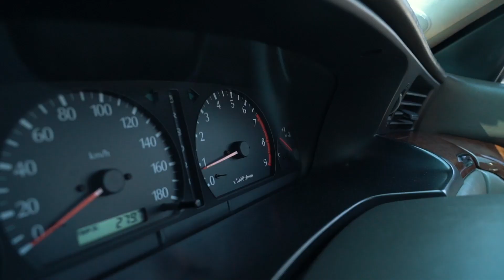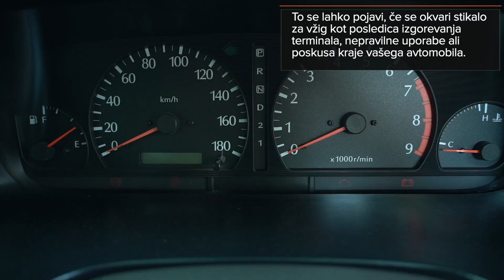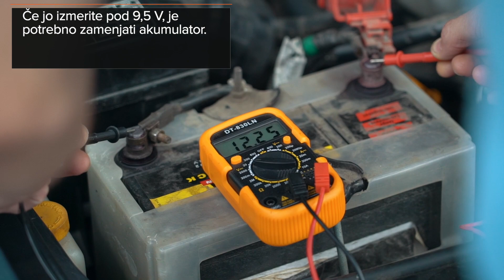Znaki okvare vžigalnega sistema I Kako pregledati vžigalni sistem I AUTODOC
Priporočamo periodične preglede stanja vžigalnega sistema, da preprečite težave z vžigom motorja in okvare motorja.

Tukaj vam bomo povedali, kdaj ga je potrebno pregledati in kako to pravilno narediti doma.